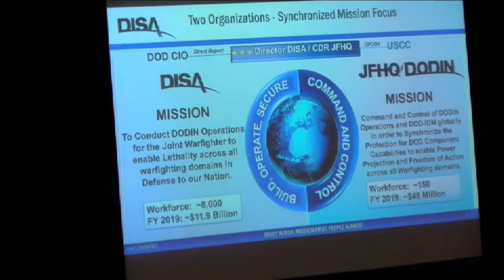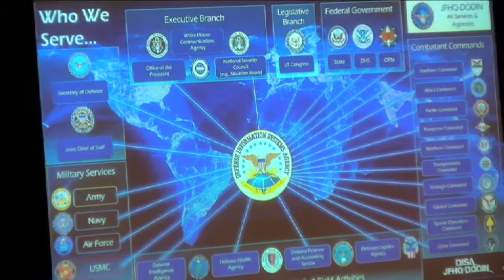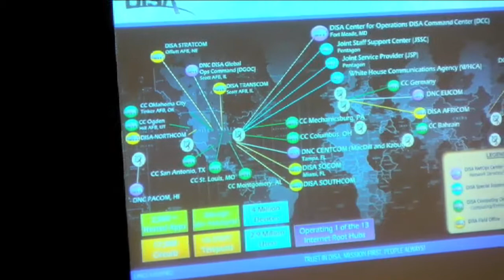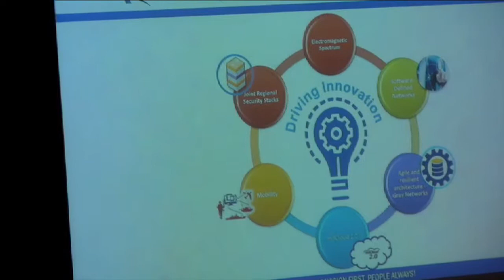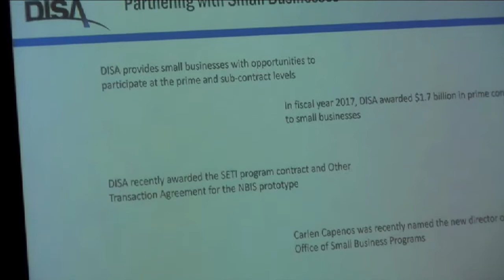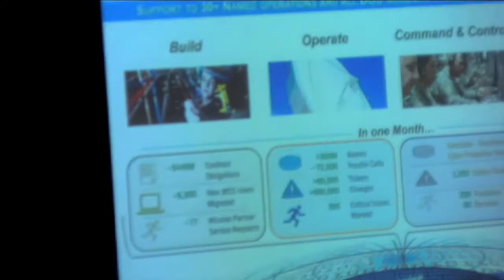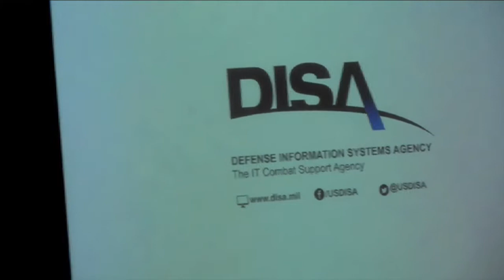DID 2018 8-28-18-DISA